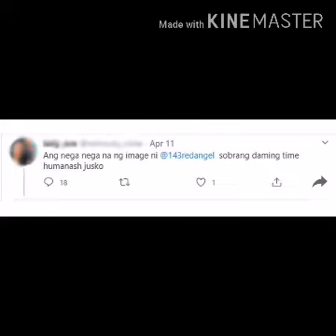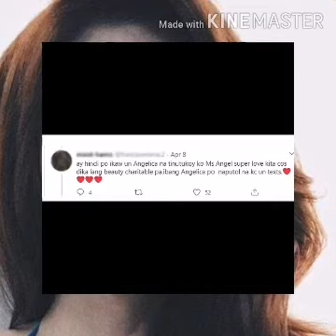ANGEL LOCSIN PINAGTANGGOL SINA LIZA SOBERANO AT ANGELICA PANGANIBAN LABAN SA MGA BASHERS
Di lang maganda at matulungin ang artistang si Angel Locsin bagamat kahit sobrang bc sa panahon ngayon gawa ng PANDEMIC nagagawa pa din niyang ipagtanggol ang kaniyang mga kaibigang Artista laban sa mga Bashers.

Source:PEP.ph